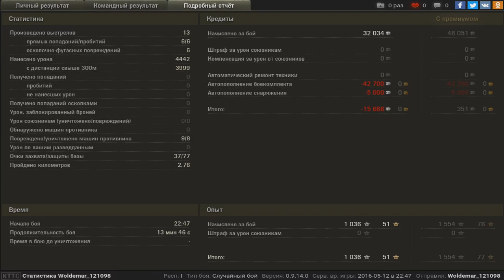м53 редли, мастер и затащеный бой))